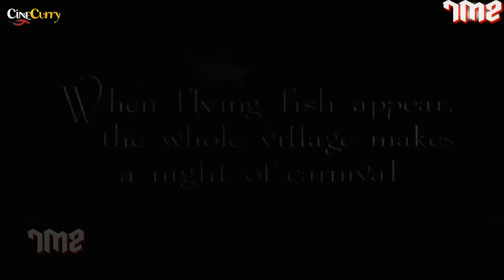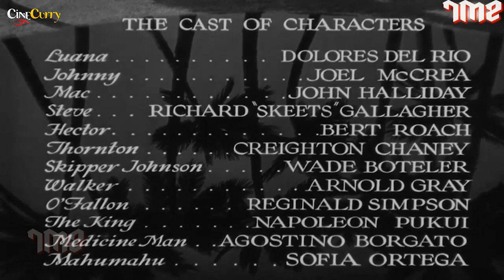Bird of Paradise (1932) | Romantic Adventure Movie | King Vidor, Dolores Del Río, Joel McCrea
Watch BirdOfParadise 1932, Romantic Adventure Movie.
Starring Dolores del Rio, Joel McCrea & John Halliday.